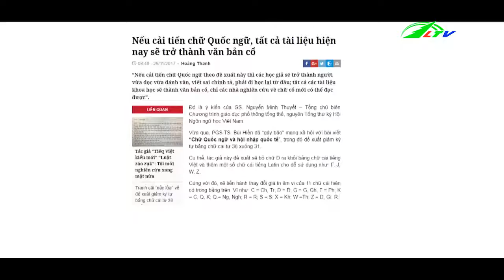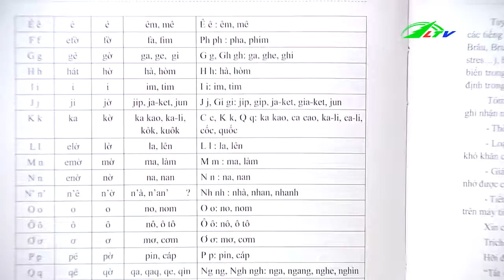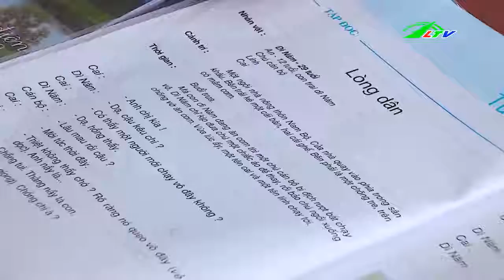Dư luận gay gắt với việc cải tiến chữ viết | Xã Hội Lâm Đồng TV